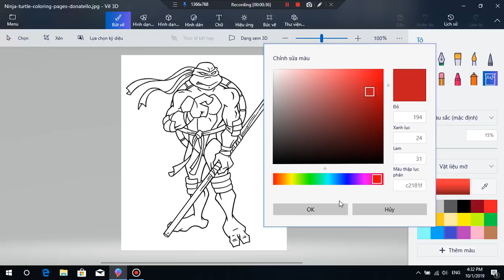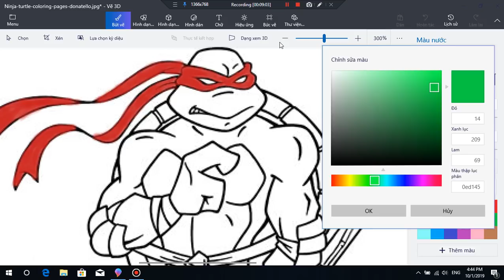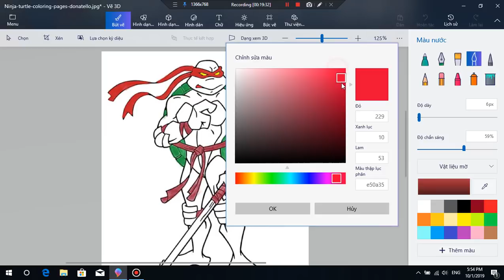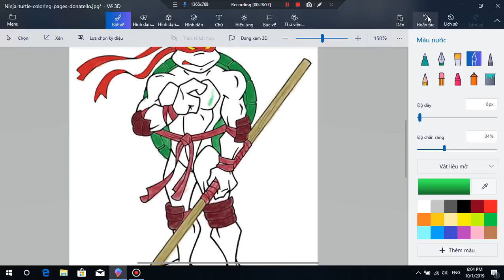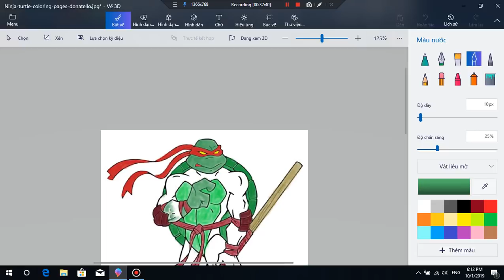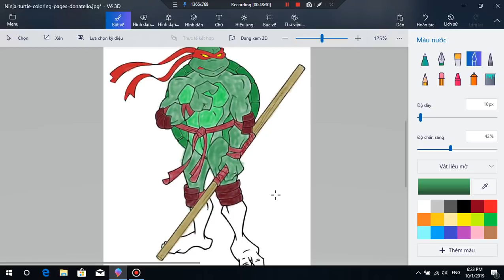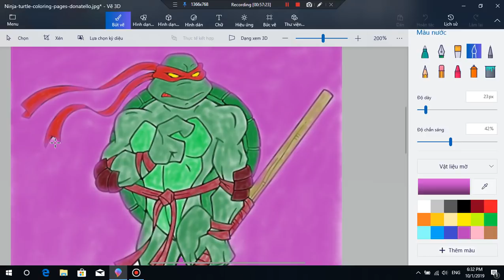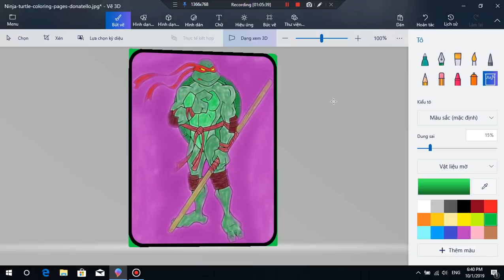Simple Card Tricks - huong dan to ninja rua con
huong dan to ninja rua con